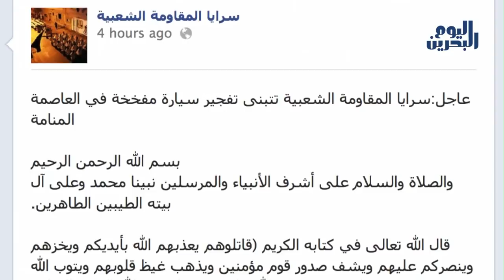وكالة أنباء البحرين اليوم | 13 فبراير 2014 | مراقبون: نجاح العصيان المدني في ذكرى الثورة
وسط هدوءٍ تامٍ وتوقفٍ للحركة في مختلف المناطق البحرينية، تعالت صيحات التكبير من على أسطح المنازل
وبدأ الظلام الدامس يخيم على جميع البلدات والمدن البحرينية تنفيذا لأولى خطوات العصيان المدني الشامل.

وقد شهدت المناطق البحرينية حراكاً غير مسبوق منذ الصباح الباكر اليوم الخميس 13 فبراير/ شباط 2014، وسط انتشارٍ كثيف من عناصر قوات أمن النظام.

تمكن الثوار من السيطرة على أهم شوارع القرى والبلدات في مواجهات أخذت طابع الفر والكر، مستنزفين طاقات القوات التي كانت تضطر إلى الانسحاب والتقهقر أمام الغضب الشعبي حسب ما أظهرت مقاطع فيديو.

كما أغلقت المتاجر والمحلات والأسواق التجارية أبوابها، فيما سيطر الثوّار على عدّة مبانٍ حكوميّة برفع أعلام الائتلاف ورايات "الدفاع المقدس" كما يسميها الثوار.

في المقابل انتشرت عناصر من قوات النظام على محيط البلدات وداخلها، وقد أكد شهودٌ عيان محاولة القوات دهس المتظاهرين بالمركبات في وقت تواترت فيه أنباء عن وقوع إصابات في صفوف المتظاهرين في بعض المناطق، واعتقال شخص في بلدة النويدرات.
وكانت العاصمة المنامة من ضمن المناطق التي خرجت فيها تظاهرات شعبية رغم التواجد الكثيف لعناصر قوات النظام.
وفي العاصمة أيضا أظهر مقطع فيديو سيارة وهي تنفجر وسط الحي التجاري من دون وقوع أي إصابات، وقد اعلنت حركة تسمى "سرايا المقاومة الشعبية" مسؤوليتها عن العملية.